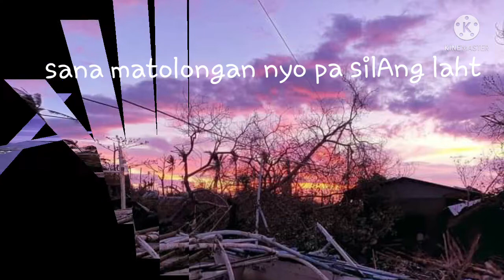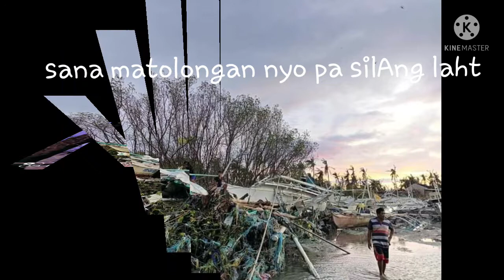Ito na po yong isang isla na nadaanan ng bagyong odette,,bilangbilangan island of bohol